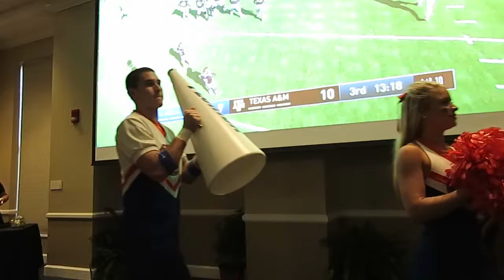UFAA Gator Cheer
UFAA Gator Cheer at Emerson Hall for the FL v UMASS game SEP2016